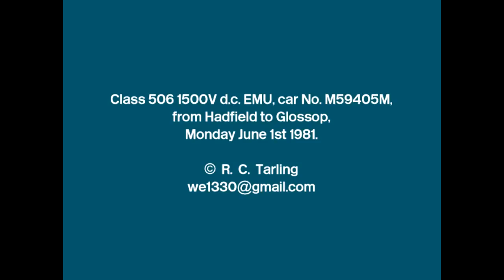Audio recording of Class 506 EMU M59405M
An audio recording of Class 506 EMU No. M59405M, running from Hadfield to Glossop, on June 1st 1981.